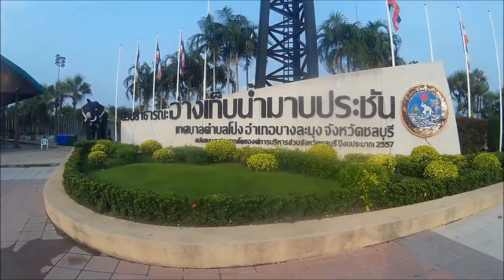ปั่นจักรยาน อุโมงค์ต้นไม้พัทยา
เช้านี้กับระยะทาง 40+กม. ปั่นไม่จบ แรงก็หมด ลมยางหน้าก็หมด
เช้านี้กับเส้นทาง ห้วยใหญ่ อุโมงค์ต้นไม้ อ่างมาบประชัน สุดฟินเจอเพื่อนๆนักปั่นมากมาย ทักทายกันสนุกสนาน บางคนก็ปั่นหนี บางคนก็น่ารักชวนปั่นไปด้วยกัน ❤️

เหมือนเดิมครับเอาบรรยากาศเส้นทางมาฝากอีกแล้ว